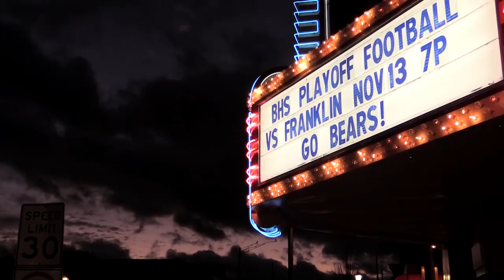Football - Livonia Franklin vs. Berkley - 2015 Division 2 Regional Final